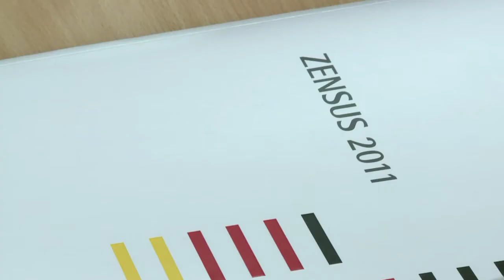La population allemande revue à la baisse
L'Allemagne est toujours le pays le plus peuplé de l'Union européenne mais elle compte 1,5 million d'habitants et sensiblement moins d'étrangers qu'estimé: tels sont les principaux enseignements du premier recensement de l'Allemagne réunifiée. Durée 00:50